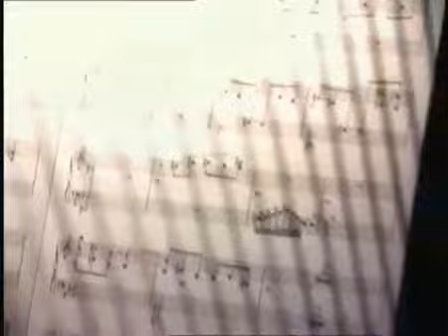Metallica & San Francisco Symphony Orchestra Nothing Else Matters